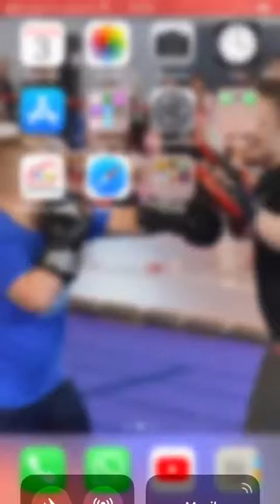Hay Day Noah Wagner